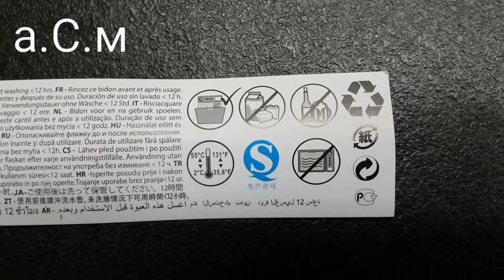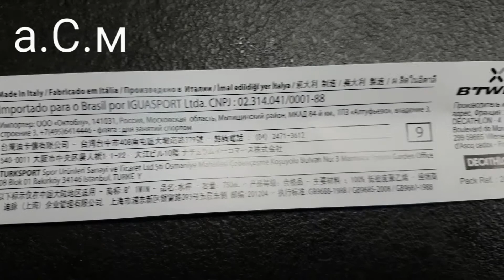Бутилка за велосипед DECATHLON а.С.м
а.С.м Бидон шише за велосипед DECATHLON